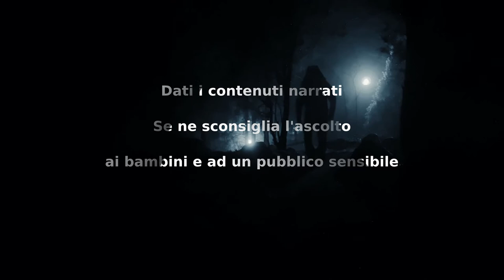My Brother Charlie - CreepyPasta ITA